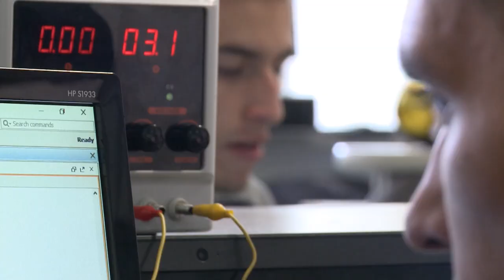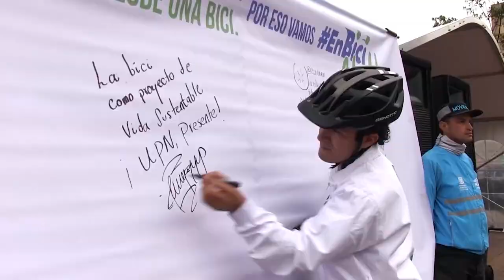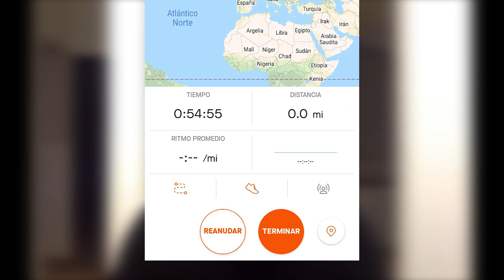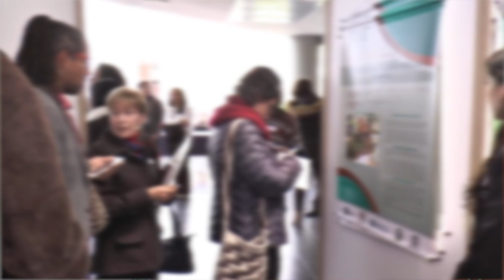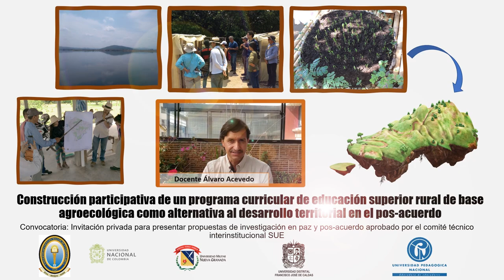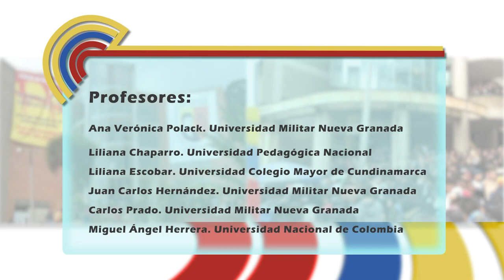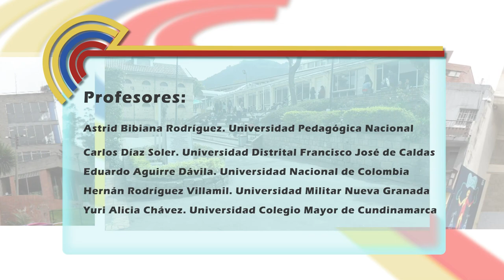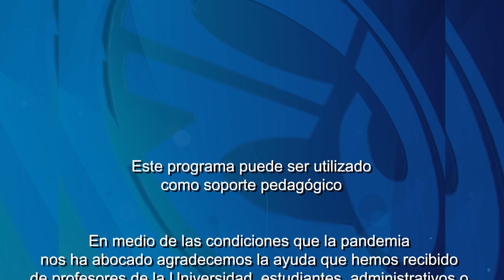Historias con Futuro (2021) Temp.18. – Convenio SUE DC.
En 2017 se firmó el convenio marco de cooperación para el fortalecimiento del sistema universitario estatal Distrito Capital entre 5 universidades. En este programa se mostrará el liderazgo de la UPN en el SUE Capital, los aprendizajes investigativos, la importancia de la flexibilidad curricular y la manera en que se ha contribuido al fortalecimiento de la educación superior pública en la capital del país.